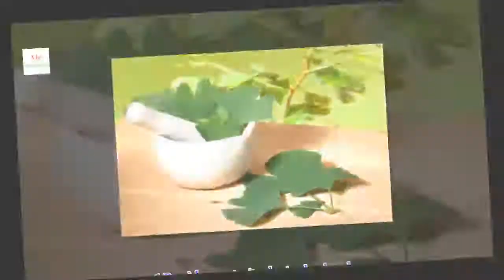Comment préparer 4 remèdes à base de Ginkgo biloba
Grâce aux propriétés du Gingko biloba, en plus de le consommer en infusion, vous pourrez l’utiliser de manière topique comme remède pour vous aider à soulager la douleur localisée et l'inconfort.